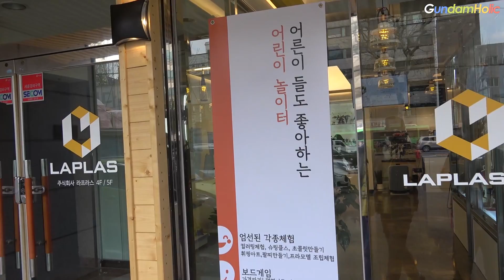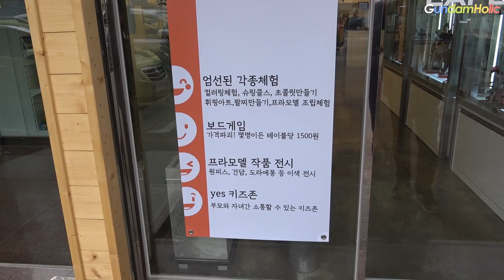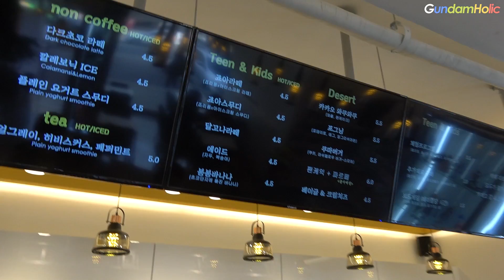[제룡이 간다] 취미와 함께하는 프리미엄 시간제 도색 공방 - 라프라스 관악 본점